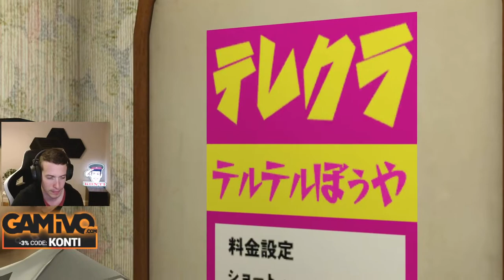Yakuza 0 #10 (2021.09.22.)